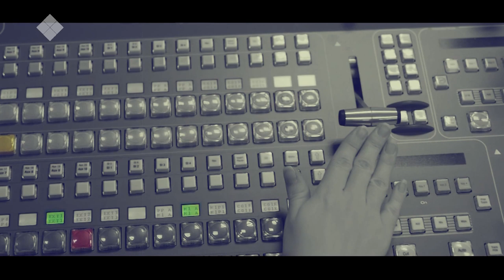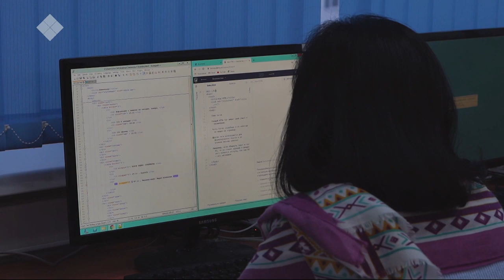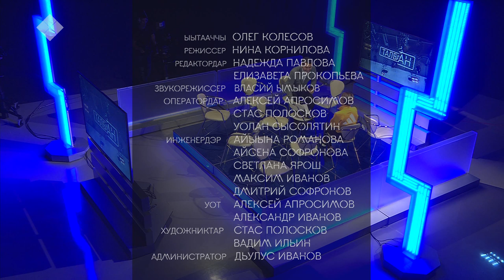Биэнсийэ иннинээҕи саастаах дьон идэтин уларытар, үөрэнэр. «Талбан» (16.10.19)